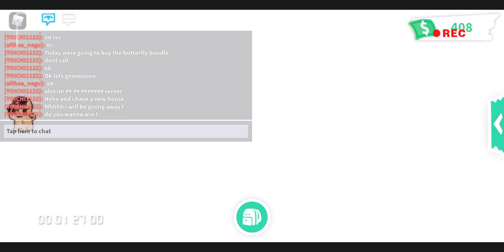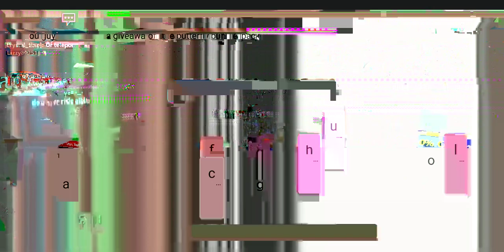Buying and Trading The Butterfly Bundle/Pack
THANK YOU GUYS FOR ALMOST 40 SUBSCRIBERS IM GIVING AWAY A BUTTERFLY BUNDLE

IF YOU GUYS DO HAVE 3 UNICORNS NORMAL CANT MAKE NEON

I CAN OFFER A RIDE POTION,NR DOG,N SHIBA AND N BEE

I WILL BE LAUCHING A NEW GROUP SOON SO GET READY TO JOIN MY SQUAD

FRIENDS ARMY

IM JUST SO THANKFUL TO YOU GUYS IM ACCUALY SUPER DUPER THANKFUL I DONT POST VIDS ALOT BUT IM GPING TO POST EVEEYDAY OR 1 IN 2 DAYS THANK YOU GUSY SO MUCH AFTER 100 LETS GET TO 1000